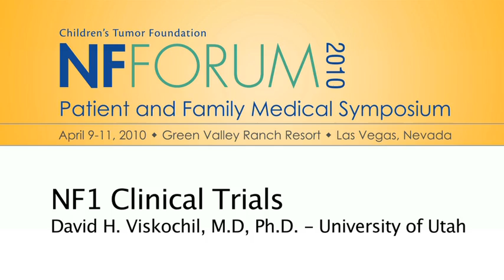NF Forum 2010: NF1 Clinical Trials (part 1 of 3)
NF Forum 2010: Patient and Family Medical Symposium
April 9-11, 2010 - Green Valley Ranch Resort, Las Vegas, NV

NF1 Clinical Trials (part 1 of 3)
David H. Viskochil, M.D., Ph.D.